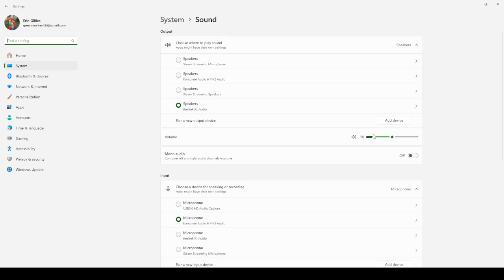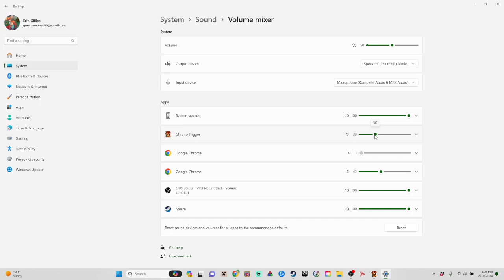A Fun Day at the Millennial Fair! | Chrono Trigger - Part 1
I am sooo gonna enjoy myself some fair action in this episode.